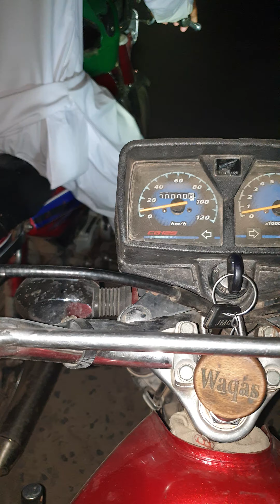Bike Ko Kya Hoa Letast Vlog RamZee ChaiWala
vlogger,blogger,vlogs pakistani,vlogs pakistani tiktokers,ramzee chaiwala vlogs,ramzee chaiwala vlogs latest,RamZeeChaiWalaOfficial,
first vlog video,first vlog video kaise banaye,
vlog ka first video kaise banaye,Vlogs ramzee chaiwala,blogging in pakistan,vlogging, desi vlog village,village vlogs,
village vlogs RamZee ChaiWala,Vlogging RamZee ChaiWala,vlogging ramzee chaiwala blog,vlogging ramzee chaiwala blogger,